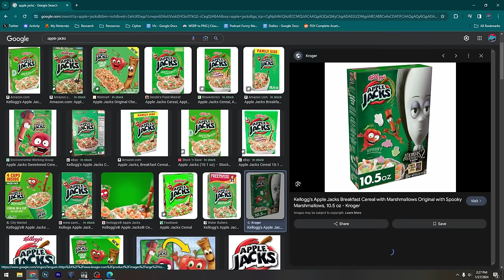So, I Played Identity V For 10 Hours Straight...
Honestly could have done 20.

Timestamps:
0:00 Rank
2:36 Playing With Zeus IDV
20:05 Blackjack
24:31 Duo Hunters